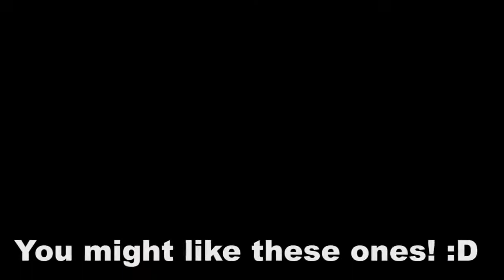🔴 Mortal Kombat 11 Jade vs Sonya Gameplay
🔴 VIDEO GAMES CHANNEL🔴
🔴  ПОСТАВЬТЕ ПАЛЕЦ ВВЕРХ  и НАЖИМАЙТЕ КОЛОКОЛЬЧИК И МЫ БРЯКНЕМ ВАМ, КАК ВЫЙДЕТ НОВЫЙ УВЛЕКАТЕЛЬНЫЙ ВИДЕО РОЛИК!

mortal kombat 11мортал комбат 11mk11мк11shang tsungшанг цунгскорпионScorpionШао КанShao Kahnmk11 trailermortal kombat 11 trailermortal kombat 11 gameplayмортал комбат 11 трейлер на русскоммортал комбат 11 прохождениемортал комбат 11 геймплейтемный рейденDark Raidenraidenрейден
 соня кабал скорпион скарлет саб зиро джони кейдж герас барака джейд ермак горо шао кан игровая карта
sonya blade
scorpion
sub zero
scarlet
johnny cage
goro
shao kahn
baraka
geras
jade
kitana
milena
reptile
shang tzung
шанцунг
Official Trailer
Release Date

мортешник FOREVER!